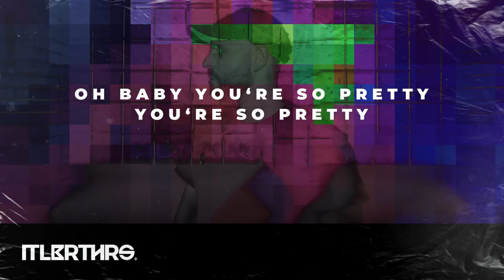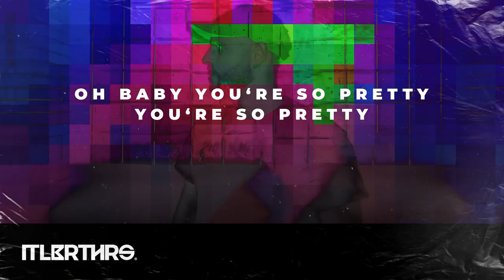ItaloBrothers - Dancing in the Streets (Official Lyric Video)